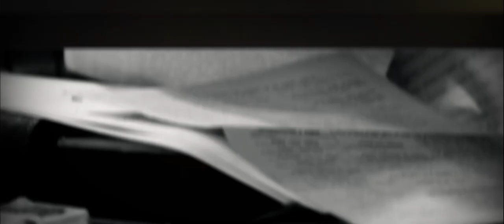[ElQuid] Capítulo 2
Comienza la investigación y la declaración de los sospechosos: Martina Suárez, mujer del fallecido  y Juan Casanova, hermanastro de la víctima. Parece que no han contado toda la verdad al Inspector Ledesma.